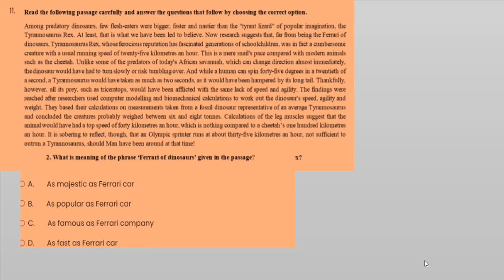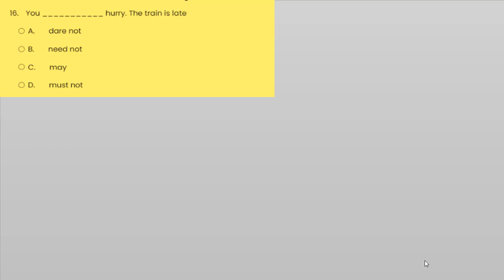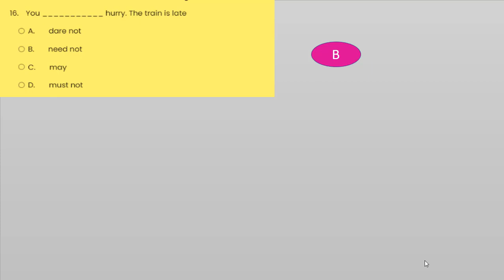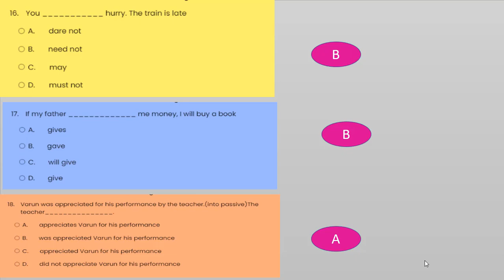TN EMIS BASIC QUIZ 10 TH ENGLISH ANSWER/30.10.2021